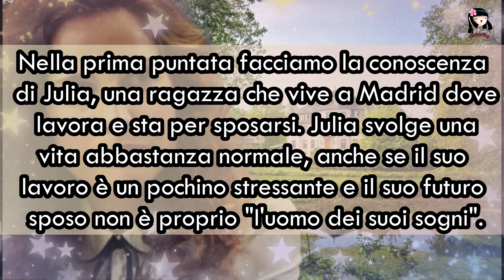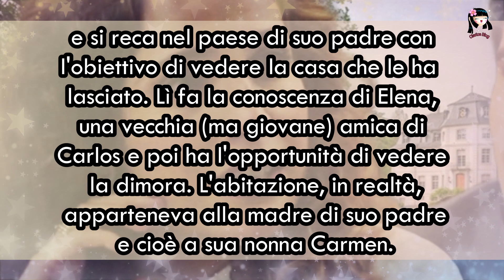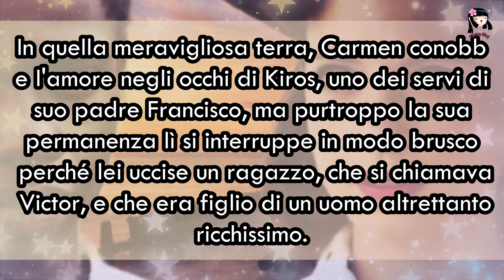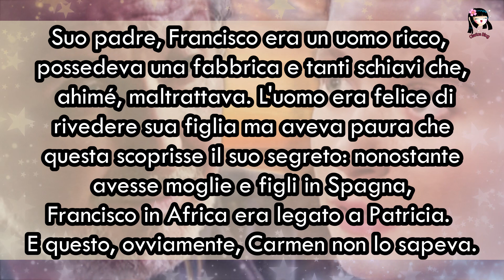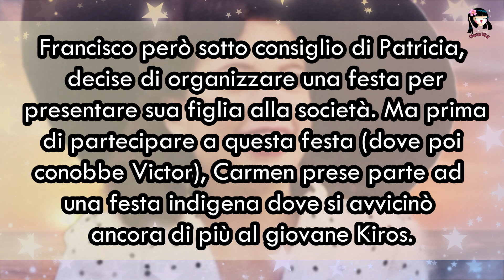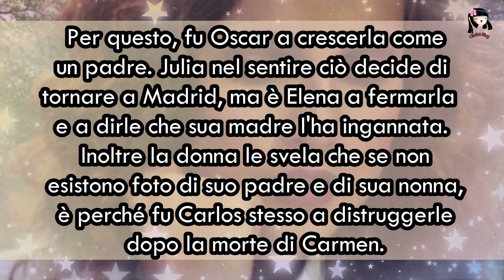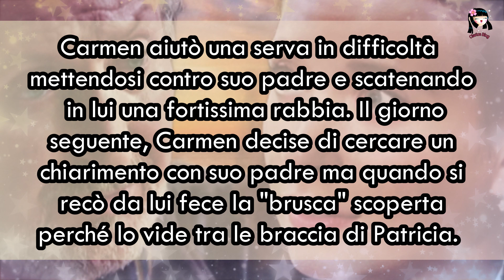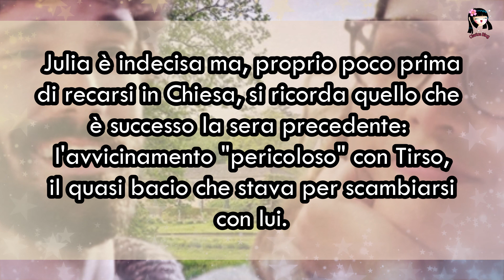Un Altro Domani: JULIA E CARMEN, TRA BRUSCHE SCOPERTE, AMORI PROIBITI E GRANDI CAMBIAMENTI! 6-10 Giu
Ma ciao a tutte e buon giovedì! Eccoci con le prime anticipazioni di unaltrodomani, la nuova serie tv che ci farà compagnia da lunedì 6 giugno su Canale 5 dalle 14:45 in poi! Devo dire che le storie di Julia e di Carmen sono davvero fantastiche e secondo me questa telenovela vi piacerà sicuramente! Naturalmente, se vi va, fatemi sapere cosa ne pensate! 💖